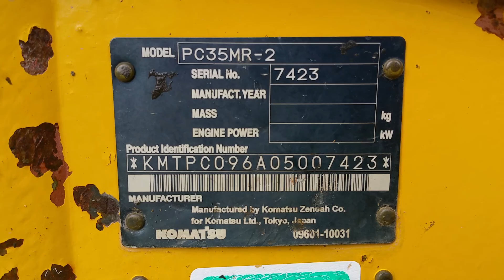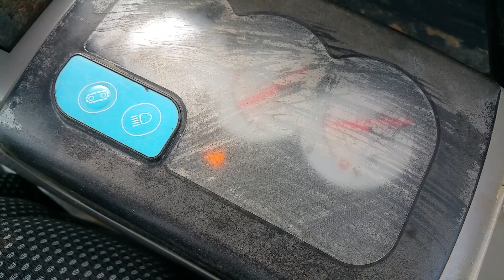2007 Komatsu PC35MR-2 Mini Excavator For sale Inspection Video!